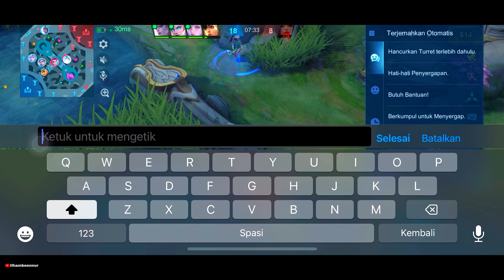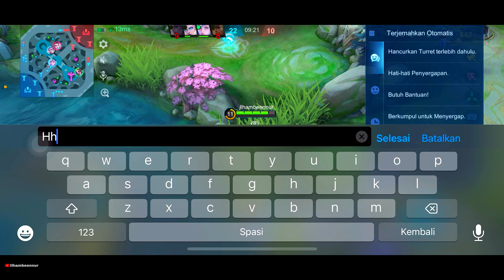ALUCARD SUSAH PAYAH YANG MVP FREYA!! - Mobile Legends